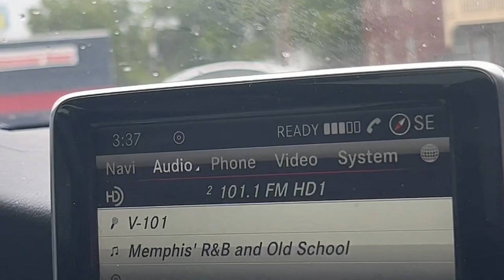WEEKEND VLOG | +sip and paint event | Shoe shopping ~ MUST WATCH